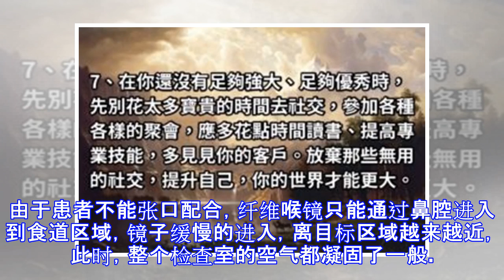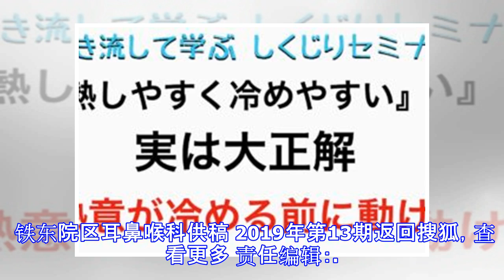耳鼻喉科成功为九旬老翁取出食道异物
原标题：耳鼻喉科成功为九旬老翁取出食道异物 近日，我院耳鼻喉科成功为一90岁高龄患者取出食管金属别针异物。 据了解，老人既往有脑出血病史，不能准确表述感受，只说近几日嗓子不舒服，家属也发现老人进食量明显减少，怀疑是2天前吃鱼的时候被鱼刺卡到了。 接诊的刘天夫医师仔细通过咽喉部的常规检查并没有发现异物，为避免遗漏病情，进一步为患者进行了颈胸部的CT检查，意外发现老人的食道上段有一枚别针样的高密度影像，且针尖的一端已深深地刺入到下咽部及食道上段的软组织中。 发现了病因，可下一步的治疗却让医生有些为难了。患者高龄，既往心脑血管病史，常规全麻手术对于他来说风险增大，而且异物很容易在全麻插管的过程中由于刺激而发生位置变化或脱落。 考虑再三后，刘医生向家属详细交待了患者目前的病情，并决定在局麻下为老人进行纤维喉镜下检查和异物取出。在做好了充分的预案后，刘天夫医师与张晓妮护士开始了手术。由于患者不能张口配合，纤维喉镜只能通过鼻腔进入到食道区域，镜子缓慢的进入，离目标区域越来越近，此时，整个检查室的空气都凝固了一般。“看到了、看到了”屏幕中看到了金属异物，通过多次调整方向及活动异物，终于别针的针尖从组织中松解出来，接着逐渐转动镜身，让针尖的方向朝下缓慢的从食道中提出来。一关接着一关的挑战，接着到了鼻子的后方，再次尝试调整别针的角度，将其缓慢地无损地从狭窄的鼻腔中取出。当异物取出的那一刻，在场的医护...